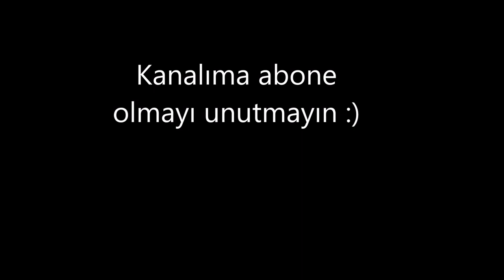Tekirdağ Ergene Marmaracık Göleti / 2020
Biraz bakımı yapılıp temizlense ve korunsa çok güzel bir yer aslında!

Bu şarkıyı videolarınızdan herhangi birinde kullanmakta özgürsünüz, ancak video açıklamanıza aşağıdakileri eklemeniz gerekir (Kopyala ve Yapıştır):

Brighter Days by Markvard & Kvarmez